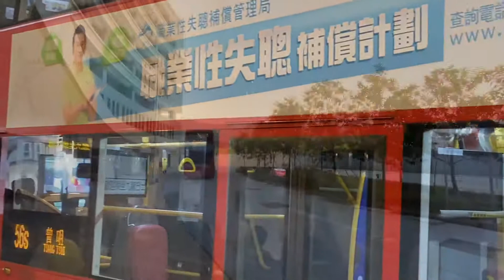【新線首航】九巴 KMB ATENU1333 VG5241 @56S 屯門站—曾咀（全程） Tuen Mun Station to Tsang Tsui(Entire journey)